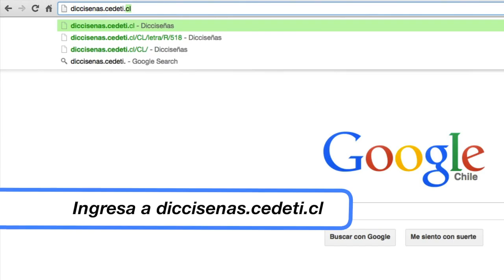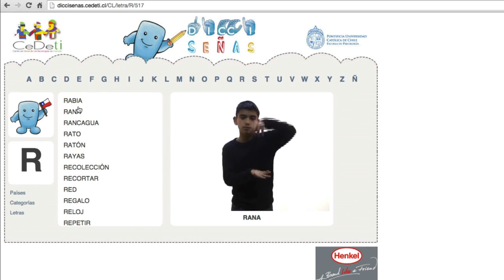Dicciseñas - Video promocional